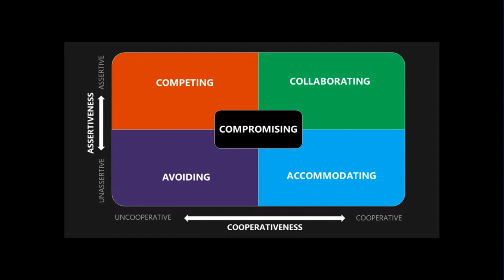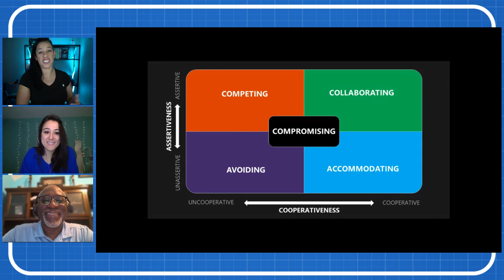DevOps Dojo | Culture and Mindset | Ep 5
In Episode 5 of the DevOps Dojo series, Reggie Best and Beste Altinay are here to talk about the importance of Culture and Mindset within the DevOps Dojo!

Jump to:
00:00 DevOps Lab with April Edwards
00:40 Welcome Beste and Reggie
01:53 What is culture within an organization and why is it important
06:13 The importance of mindset in conflict resolution